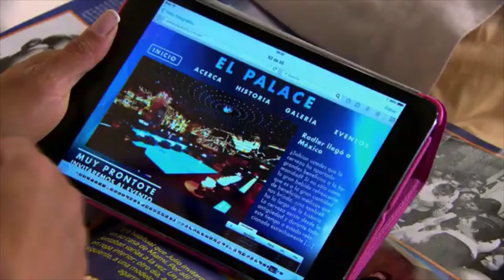Mayrín Villanueva en "Mi corazón es tuyo" (53)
Recopilación de los momentos de la actriz Mayrín Villanueva en la novela Mi corazón es tuyo.

Personaje: Isabela Vázquez de Castro.

Capítulo 53.